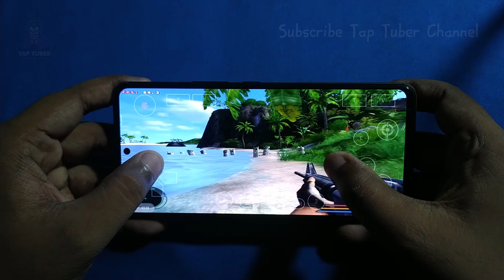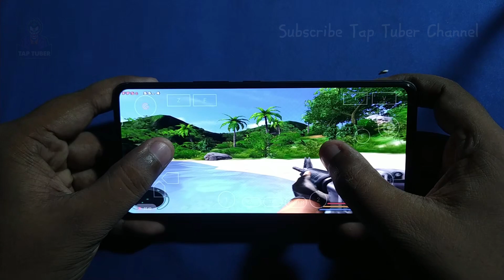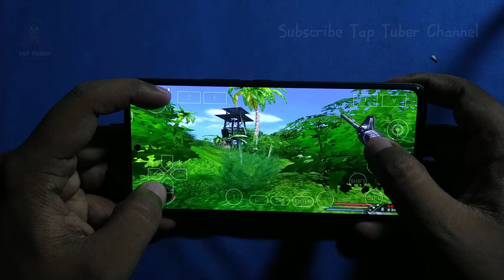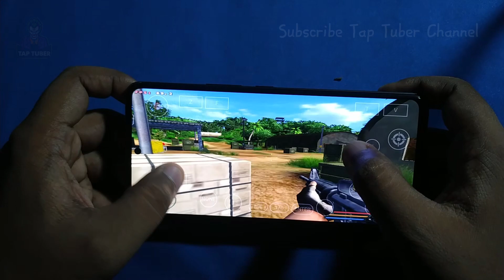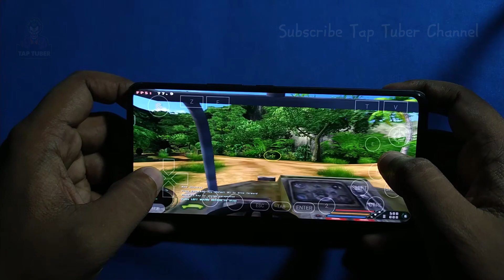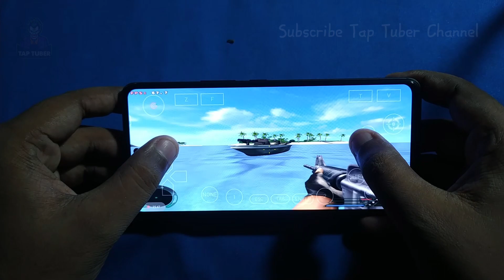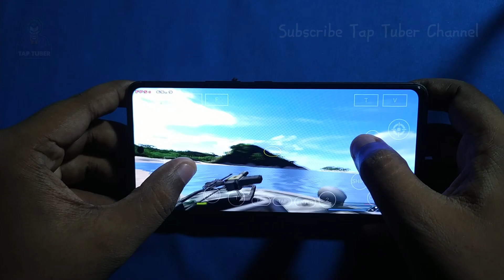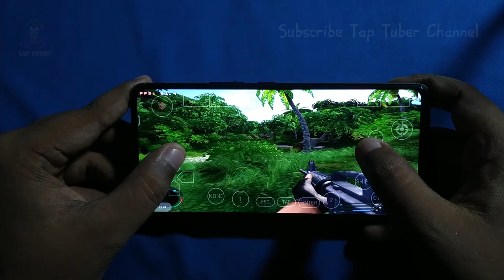FARCRY MOBILE ( Winlator ) GAMEPLAY - 90FPS SMOOTHLY PLAYABLE - PC GAME ON MOBILE - TAP TUBER